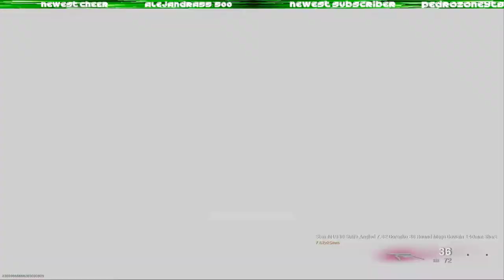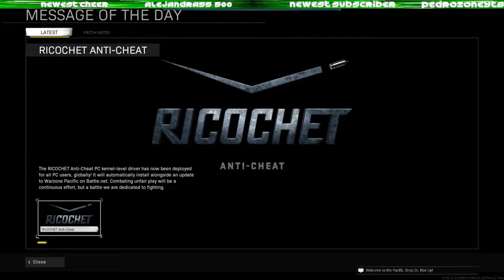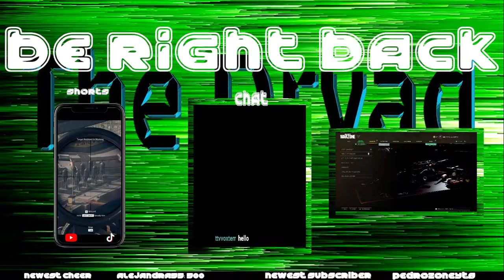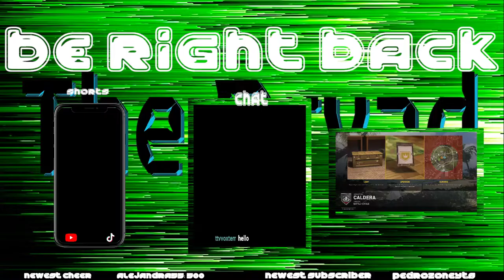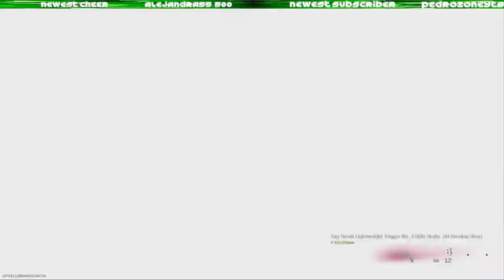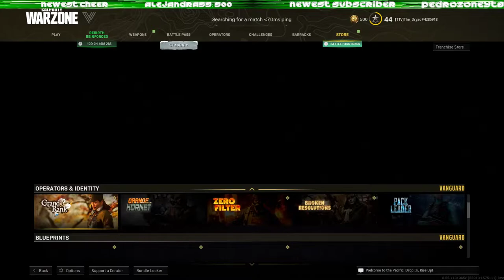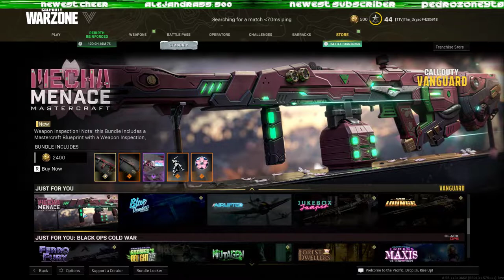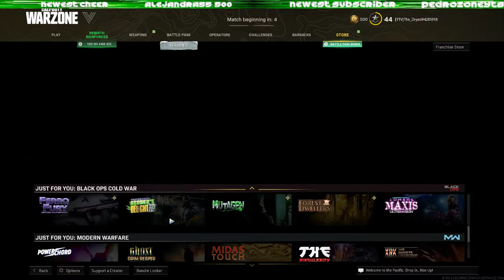Nerfing Myself before a Warzone Tournament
Twitch Stream VOD (sorry no cam or mic on this one)
Using only the fire crossbow